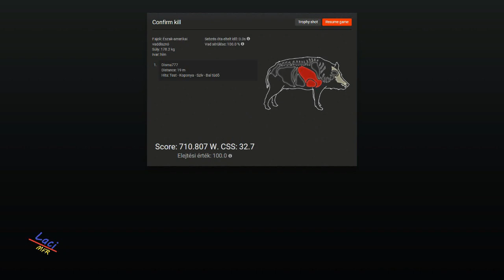The Hunter - Settler Creeks - Feral Hog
Settler Creeks - Feral Hog - Vaddisznó vadászat.